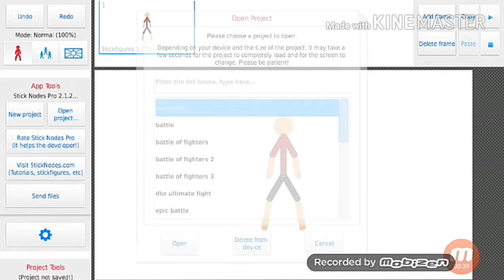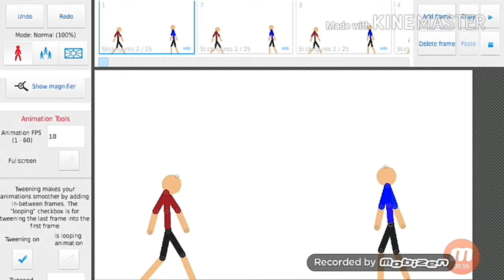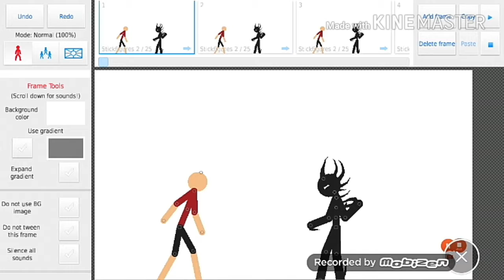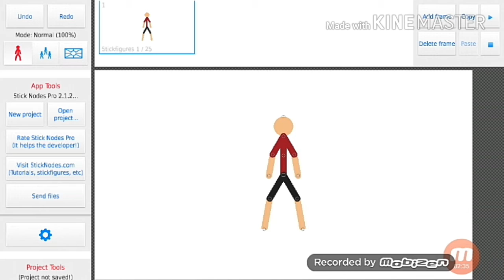Playing stick nodes but can't find an intro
Hi guys im playing an animator game and im showing everyone what I did